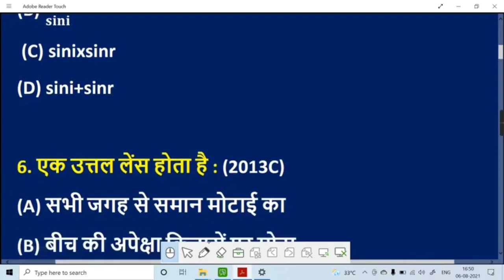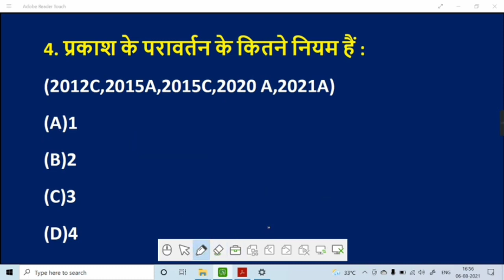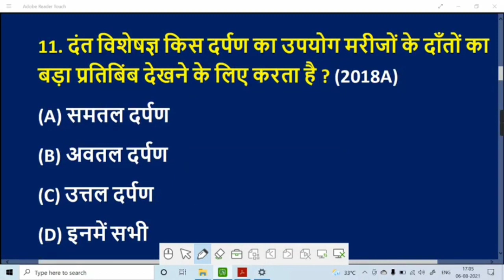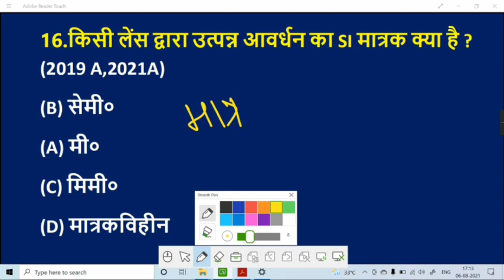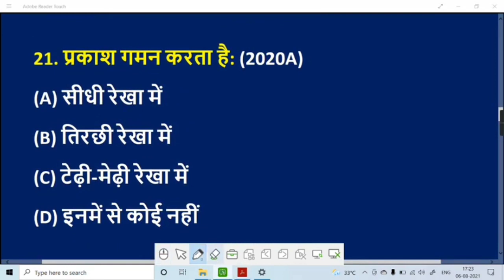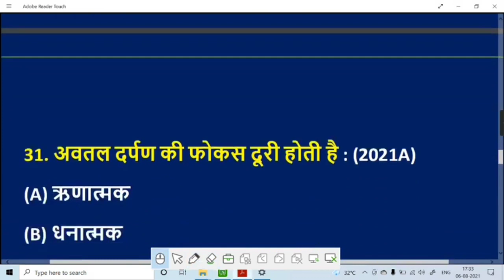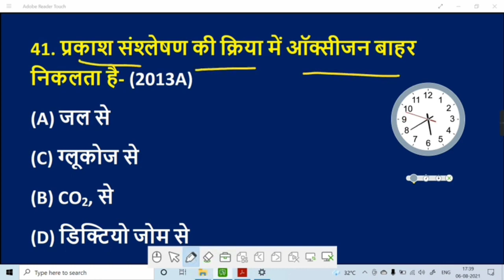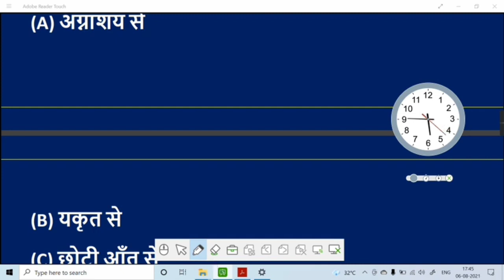Question Bank Science vvi Objective Question 2022- Bihar Board Class 10th Objective Question 2022